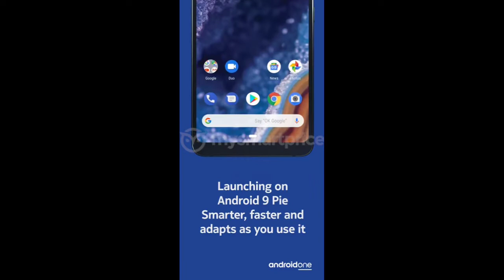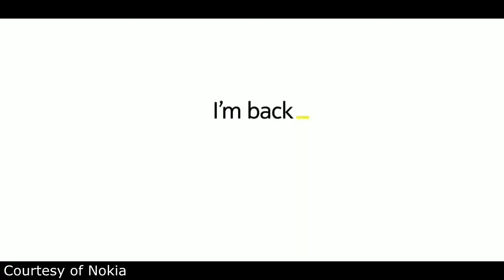Nokia to host launch event on February 24th; Nokia 9, Nokia 6.2 expected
Nokia's Chief Product Officer Juho Sarvikas has teased February 24th as the launch date for its devices. The company has once again chosen Mobile World Congress (MWC) 2019 — world's biggest tech trade show — to showcase what it has in store. Much like last year, Nokia's license holder HMD Global may take the wraps off new smartphones, including the rumoured Nokia 9 PureView, Nokia 8.1 Plus, and Nokia 6.2.